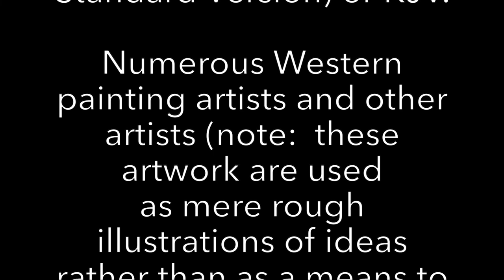Satan's personality, motivation, strategy, ending in the Bible. Lucifer, Jesus, verses, character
Satan's personality, motivation, power, strategy and ending in the Bible. Lucifer, Jesus, verses, character

Credits:

"Major Bible Themes” by Lewis Sperry Chafer, 1926.

All scriptural quotations are from ASV (American Standard Version) or KJV.

Numerous Western painting artists and other artists (note:  these artwork are used as mere rough illustrations of ideas rather than as a means to be biblically precise.)